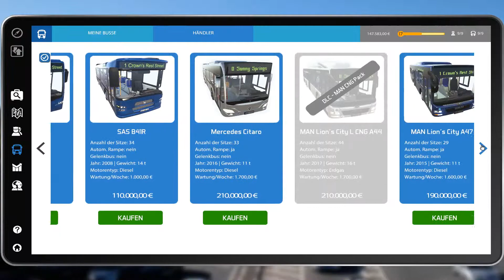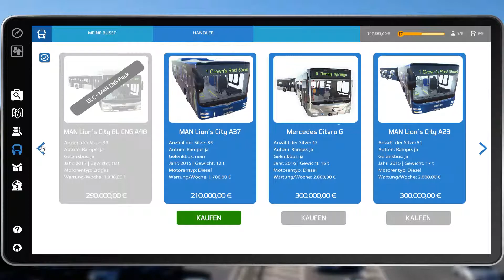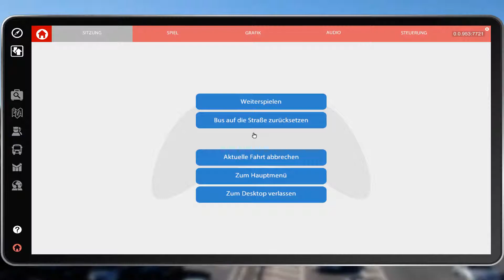🚍 #019 Bus Simulator 16 | Xhelron